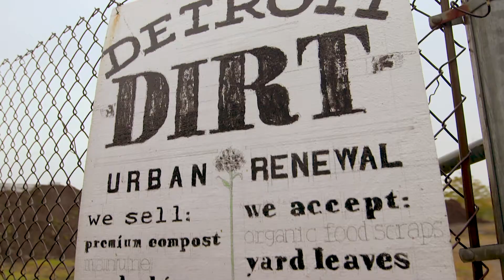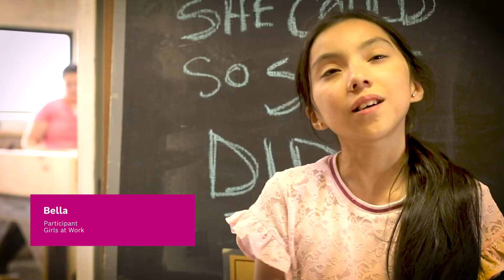The Bosch Community Fund (long version)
The Bosch Community Fund, the corporate foundation for Bosch in North America was established in 2011 to provide community engagement and philanthropic support on behalf of our company. The Fund focuses on the enrichment of science, technology, engineering and math (STEM) education and advancing environmental sustainability initiatives. Watch the video to experience how funding impacts communities across the US.